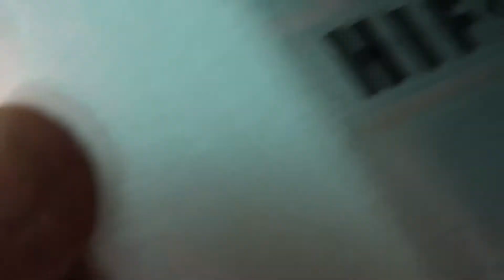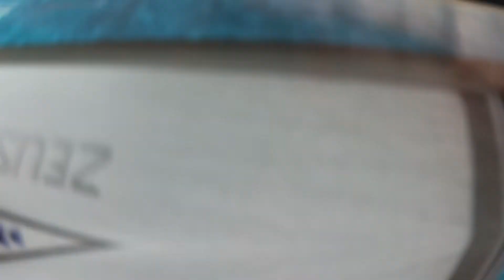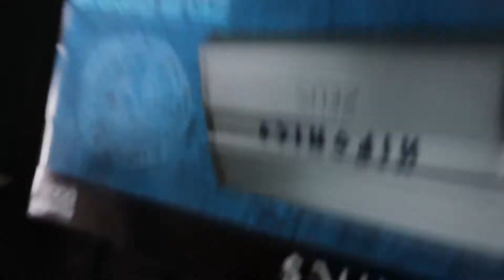Giveaway truck? Sound System!!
Help me grow so I can do more with my channel. Feel free to communicate with me through comments and likes! Little by little we are going !